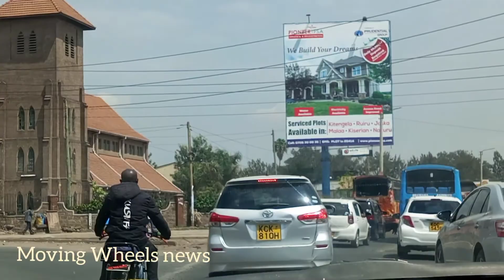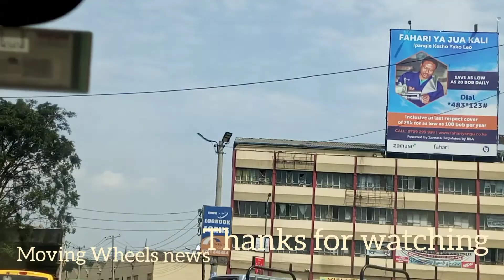Jogoo Road Nairobi Kenya 🇰🇪